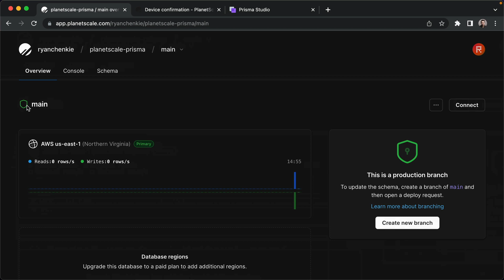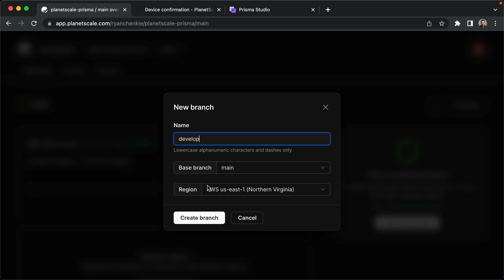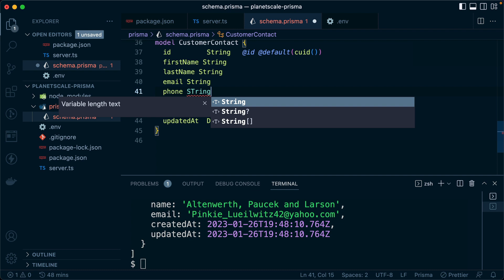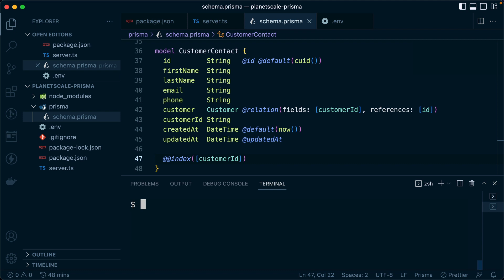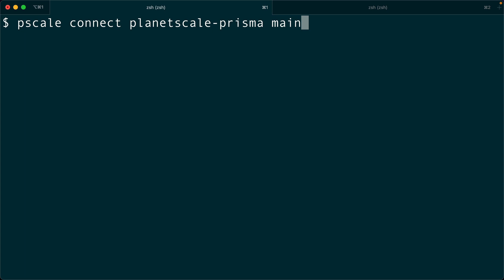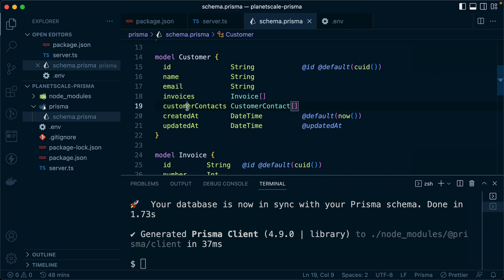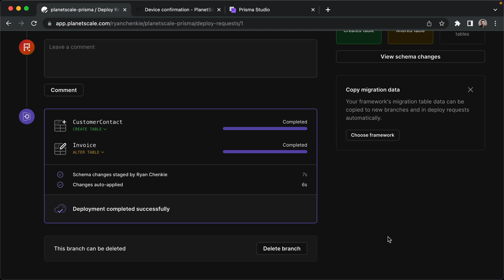Update the Schema and Open a Deploy Request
The way we change our data schema is different when we use PlanetScale. We branch off of main, make adjustments, and then merge those changes in when we're satisfied. In this lesson, we see all the necessary steps to do just that.